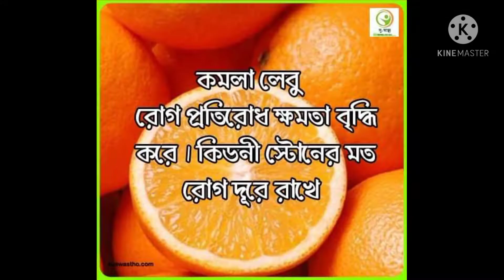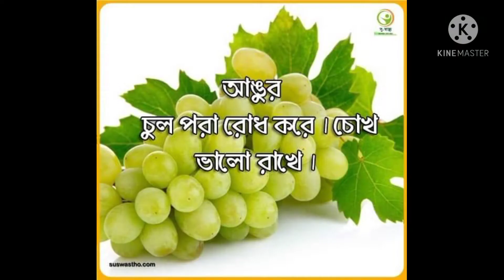কোন ফল খেলে কি উপকার হয় দেখে নাও